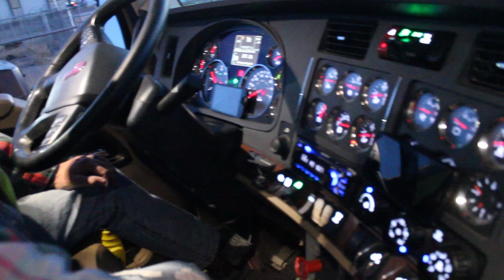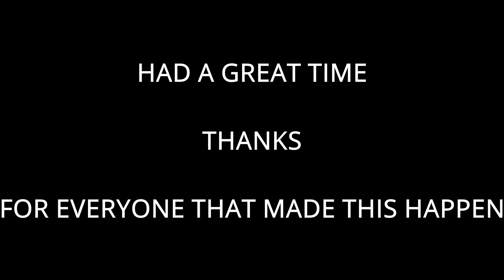Elmer Goes On a Semi Truck Ride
Some fun with a friend

LINK TO BUY THE DRONE I USE

LINK TO BUY THE CAMERA I USE

LINK TO BUY THE PHONE I USE

TRAIN WHISTLE

Highland Cow

FRIENDS LINKS

Elgato Stream Deck